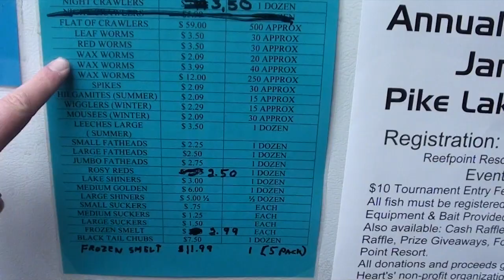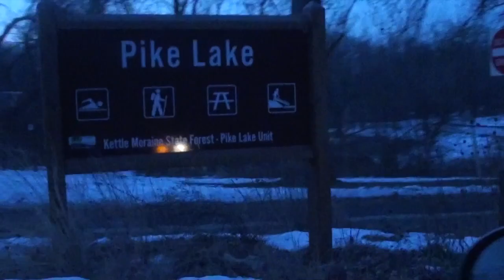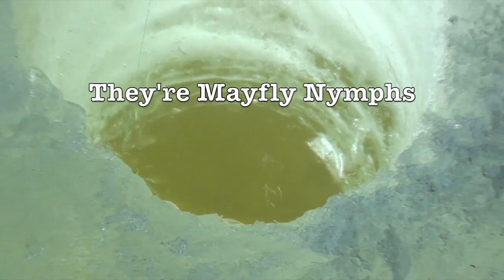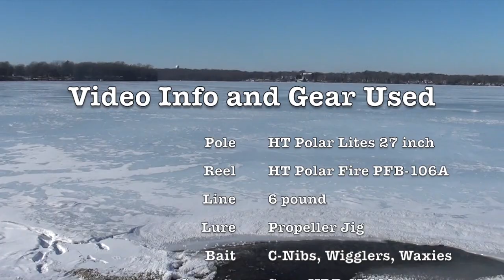Ice Fishing for Yellow Perch - Quest 7 of 50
Yee haw! I caught my first fish through the ice, a yellow perch.  It was frigid day on ol' Pike Lake in Hartford, WI, but we braved the elements and caught a few fish.

The Fishing Gear Used.
HT Ice Rod and Reel Combo
Berkley Trilene Micro Ice Line
Jig Ice Fishing Kit